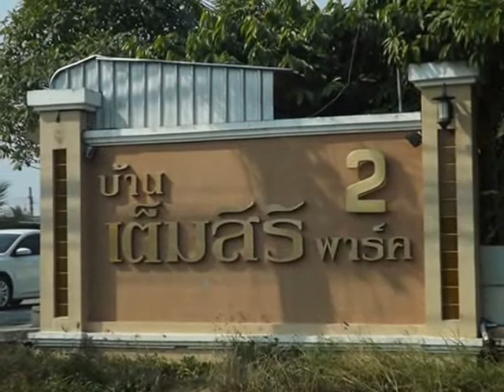บ้านเช่าราคาถูก มีนบุรี หมู่บ้านเต็มสิริพาร์ค ใกล้ไปรษณีย์ นิมิตใหม่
บ้านเช่าราคาถูก หมู่บ้านเต็มสิริพาร์ค ใกล้ไปรษณีย์ นิมิตรใหม่ บ้านกว้างขวาง น่าอยู่ ย่านมีนบุรี

บ้านเช่าราคาถูก หมู่บ้านเต็มสิริพาร์ค ใกล้ไปรษณีย์ นิมิตรใหม่ บ้านกว้างขวาง น่าอยู่ พร้อมอยู่ มีเฟอร์นิเจอร์ บางส่วน ย่านมีนบุรี บ้านเดี่ยว 2 ชั้น เนื้อที่ 60 ตรว. พื้นที่ใช้สอย 180 ตรม. อยู่ถนนมิตรไมตรี มี 3 ห้องนอน 2 ห้องน้ำ 1ห้องรับแขก 1 ห้องครัว พื้นเป็นกระเบื้อง จอดรถในบ้านได้ 1 คันหน้าบ้านได้อีก 1 คัน เฟอร์นิเจอร์ มี แอร์ 2 ตัว , เตียงพร้อมที่นอน+ตู้เสื้อผ้า+โต๊ะเครื่องแป้ง 1 ชุด,บรรยากาศร่มรื่น เหมาะสำหรับอยู่อาศัย ให้เช่าราคาถูก เดือนละ 10,000 บาท สัญญาเช่า 2 ปีขึ้นไป หมู่บ้านน่าอยู่ อยู่ใกล้เคหะหนองจอก ระบบรักษาความปลอดภัย สนามบินสุวรรณภูมิ โรงเรียนนานาชาติสารสาน์สมีนบุรี ห้างบิ๊กซี , โลตัส เข้าออกสะดวกหลายเส้นทาง หรือเข้าทางถนนประชาร่วมใจบริเวณก่อนถึงไปรษย์ นิมิตรใหม่ วิ่งตรงไปเรื่อยๆ สู่ถนนมิตรไมตรี หมู่บ้านอยู่เลยการเคหะหนองจอก ประมาณ 200 เมตร

Click For More Detail,Map and Pictures ท่านที่สนใจกรุณาดูรูปบ้านมุมต่างๆ แผนที่ และข้อมูลอัพเดทที่เว็บลิงค์
ThaiRENTcenter.com Video PRESENTATION คลิกชมได้ที่นี่

Cheap House For Rent at Temsiri Village Mitmaitee Road. (Minburi Area) Near Suvarnnabhumi Airport, Single House 60 sq.wa ,180 sqa.m 3 bed 2 bathroom,1 livingroom,1 kitchen, suit for resident , Some Furniture and 2 Airs. Security guard.The rental price is 10,000 Baht /month for 2 years contract Near Suvarnnabhumi Airport 20 minutes , Sarasat International School, Big-C, Lotus.